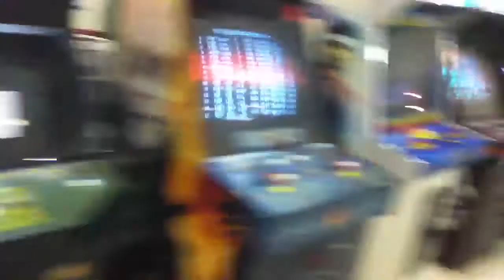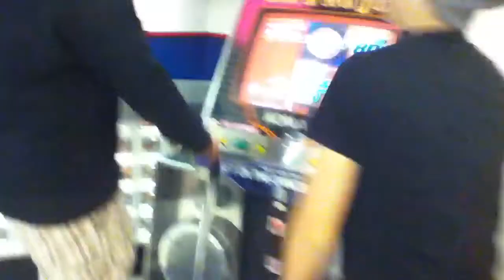Abandoned bowling alley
Abandoned